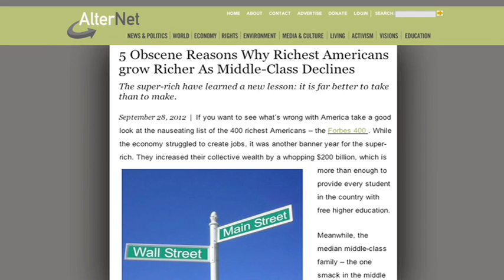Papantonio: How The Wealth Class Screws The Rest Of Us - The Ring Of Fire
During the debates, Mitt Romney talked a lot about the need to ease the so-called tax burden on the job creators -- which is what he likes to call the Top 1% of America's wealthiest. But the only thing that will accomplish is putting more money in the pockets of the wealthy, leaving an unfair burden on the middle class. And if you've been paying attention, you know that the top 1% are doing just fine on their own, and Mike Papantonio recently spoke with author Les Leopold about how well the wealthy are doing compared to the rest of the country.